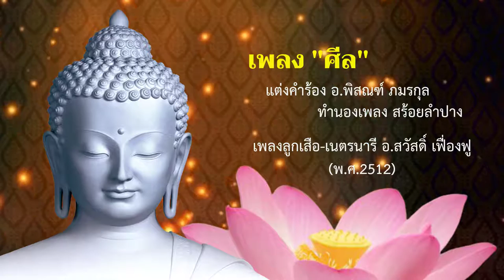เพลงลูกเสือ EP.17 เพลงศีล (ทำนองเพลง สร้อยลำปาง)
เพลงลูกเสือ EP.17 เพลงศีล
แต่งคำร้องโดย อ.พิสณฑ์  ภมรกุล
ใช้ทำนองเพลง สร้อยลำปาง
ปรากฎในหนังสือเพลงลูกเสือเนตรนารี (เทปเพลงลูกเสือชุดใหม๋) อ.สวัสดิ์ เฟื่องฟู หน้าที่ 47 เพลงลำดับที่ 21  บันทึกเสียงลงเทปคาสเซ็ต สำหรับใช้ในงานชุมนุมลูกเสือแห่งชาติ ครั้งที่ 6 วันที่ 11-17 ธันวาคม พ.ศ.2512 (50+ ปีมาแล้ว)  ณ ค่ายลูกเสือวชิราวุธ อ.ศรีราชา จ.ชลบุรี

สนับสนุนการอนุรักษ์เพลงลูกเสือแบบดั้งเดิม  กดติดตามได้ที่ลิงค์นี้ครับ